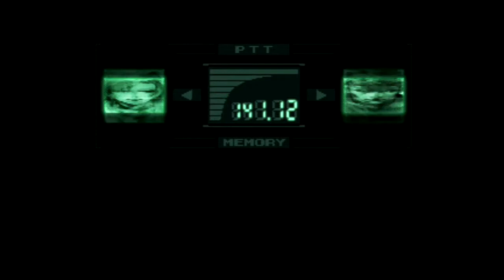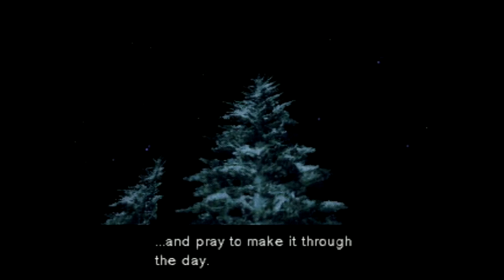Galaxy Upper Plays: Metal Gear Solid (Part 17)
Sorry for the audio quality here and the few following episodes, had some technical difficulties.  Otacanners is sad we poured ketchup all over his love interest.